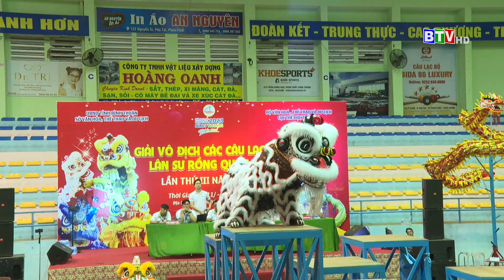TP.HCM 1 | NHẢY BỤC | GIẢI VÔ ĐỊCH QG CÁC CLB LÂN SƯ RỒNG 2023